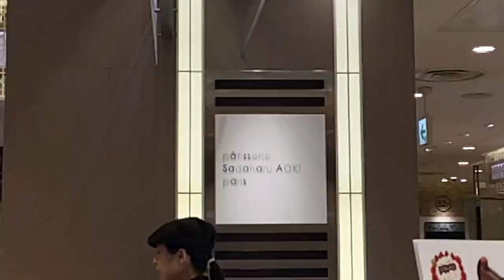Pâtisserie Sadaharu Aoki Paris in Hikarie ShinQs Shibuya, Tokyo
Located in 〒150-8510 Tokyo, Shibuya City, Shibuya, 2 Chome−21−1 ShinQs B2F Hikarie.

This store is just a counter to pick up sweets (with no seating).
Beware that there are also close to no seating inside the mall itself.